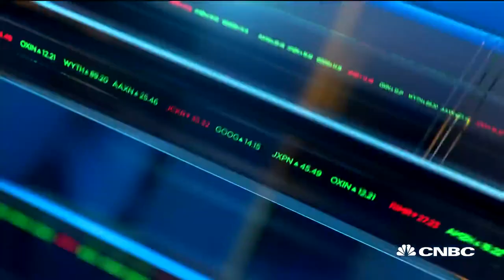The survivability of community banks depends on whether they can adapt quickly: FDIC Chair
While the pandemic has had a negative impact on the sector, banks have also helped small businesses across the country through the Paycheck Protection Program. FDIC Chair Jelena McWilliams joins "Closing Bell" to discuss banks and regulation on Big Tech companies.